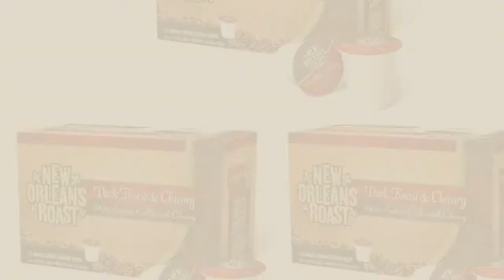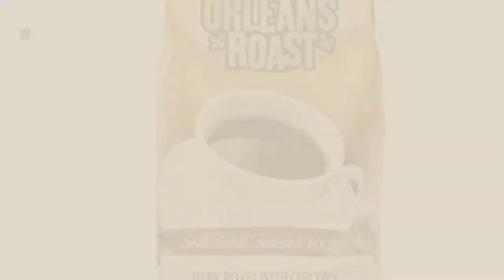Top 10 New Orleans Roast Coffee & Tea Coffee [2018]: New Orleans Roast Coffee & Tea Southern Pecan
New! 2019 Black Friday / Cyber Monday Ground Coffee Deals and Updates.

Black Friday / Cyber Monday New Orleans Roast Coffee & Tea Southern Pecan Ground Coffee by New Orleans Roast Coffee & Tea

Black Friday / Cyber Monday New Orleans Roast Coffee & Tea Dark Roast and Chicory Single Cups, 12 Counts, Pack of 3 by New Orleans Roast Coffee & Tea

Black Friday / Cyber Monday New Orleans Roast Coffee & Tea Southern Pecan Single Cups, 12 Counts, Pack of 3 by New Orleans Roast Coffee & Tea

Black Friday / Cyber Monday New Orleans Roast Chocolate Beignet 12 oz Ground Coffee by New Orleans Roast Coffee & Tea

Black Friday / Cyber Monday New Orleans Roast - Dark Roast & Chicory (Ground Coffee), 12 oz by New Orleans Roast Coffee & Tea

Black Friday / Cyber Monday New Orleans Roast Coffee & Tea Roast Coffee, Variety Pack, Ground Coffee, Medium Roast, by New Orleans Roast Coffee & Tea

Black Friday / Cyber Monday New Orleans Roast Coffee & Tea, Dark and Chicory, Ground, 3 Count by New Orleans Roast Coffee & Tea